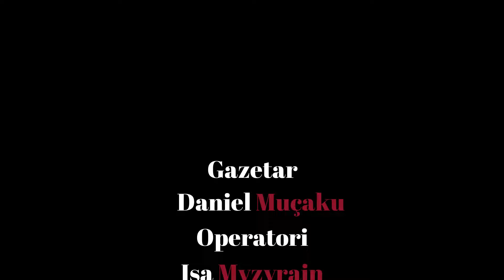Interviste me kengetarin Arian Blloshmi, jeta edhe karriera muzikore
AngjelPro Albania 1 Official Channel .Marketing 100% per klientin ! Ne Promovojmë vlerën e artistit ...Marketingu jon ?
Platformë shqiptare për publikimin e videove në Youtube !